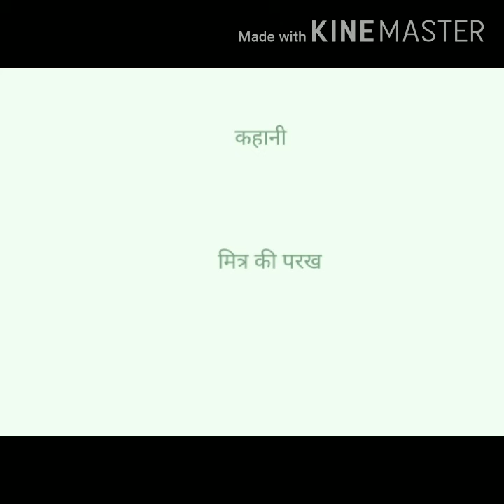कहानी- मित्र की परख, khahani- Mitar ki parakh